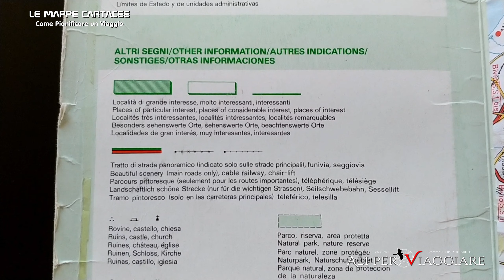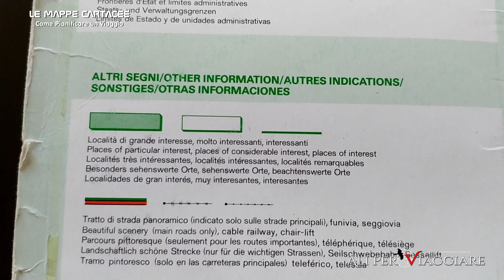Pianificare il Viaggio: Le Mappe Cartacee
La preparazione di un viaggio rappresenta sicuramente una parte  molto importante dello stesso;
è la fase in cui si mettono in pratica delle idee e delle voglie rendendo uno stimolo tangibile e realizzabile.
L’importanza di questa fase è data dal riuscire a concretizzare tutte quelle che sono le nostre esigenze, rendere visibile l’itinerario che vogliamo percorrere in funzione della massima soddisfazione, anche e soprattutto quando il tempo a disposizione non è molto e la necessità di ottenere il massimo imprescindibile.
Il metodo migliore, che oggi purtroppo sta passando molto di moda, per impostare un viaggio è quello che prevede l’utilizzo delle vecchie mappe cartacee.
Questo efficace strumento consente in fase di primitiva ideazione, quando abbiamo solo individuato la zona da esplorare, di riconoscere quelli che sono i punti più importanti e rappresentativi  del territorio in esame.
Allo stesso tempo anche quelle che sono le strade più belle e più panoramiche che possono essere utilizzate per congiungere questi punti.
Come fare questo?
Semplicemente dotandosi di mappe che riportino queste caratteristiche, per esempio una su tutte, le mappe del Touring Club Italiano.
Grazie alla analisi di queste mappe è possibile riconoscere senza dubbi quelle che sono i punti più importanti da tenere in evidenza, riconoscendo le mete che sono evidenziate anche in scala di importanza.